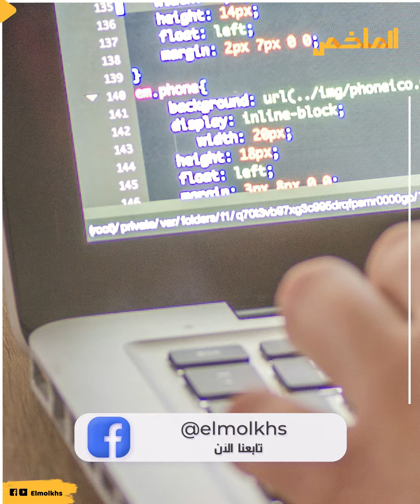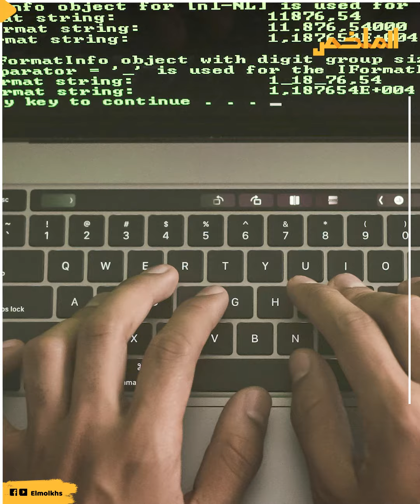خبير ذكاء اصطناعي يكشف معلومات خطيرة: فنانة طلبت التشهير بزميلتها وجمهور مطرب لاحقه لهذا السبب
شف عن معلومات في غاية الخطورة، وأنها تلقى عروضا خيالية للنيل من الفنانين والادعاء عليهم بأشياء لم تحدث، تعرض لمواجة قوية من جمهور مطرب مشهور، ولكنه برر ما يفعله بسبب غريب..